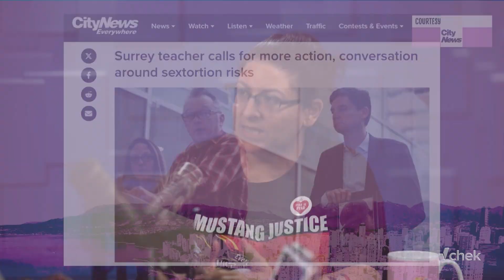Preview: SOGI does not alienate children from parents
This is VANCOLOUR host Mo Amir talks to Annie Ohana, an internationally-recognized educator in Surrey, B.C, about the misconceptions of sexual orientation and gender identity (SOGI) resources in British Columbia's schools. Recorded: June 24, 2024